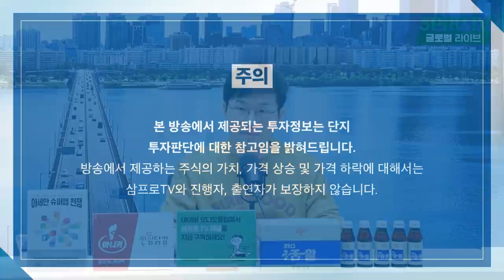[글로벌 마켓브리핑] 헝다 문제 해결하려는 중국 정부, 디벨로퍼를 주목하라! f. 미래에셋증권 강구현 선임매니저